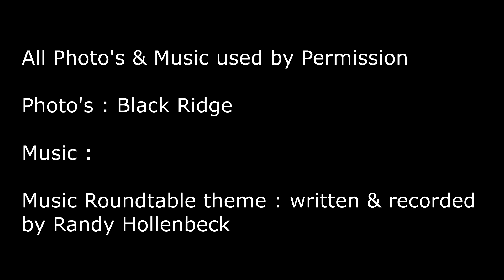Deutschtown Music Festival 2022 : Black Ridge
Interview with Black Ridge for the Deutschtown Music Festival in Pittsburgh, Pennsylvania of July 22,23,24 of 2022.

Song : Celebration

Friday July 22, 2022 8:00pm - 8:45pm EDT
Straub 150 Annv. Stage - Comfort Inn (All-Ages)
  Rock
21+ or All-Ages All-Ages